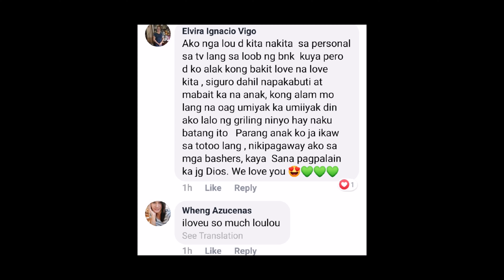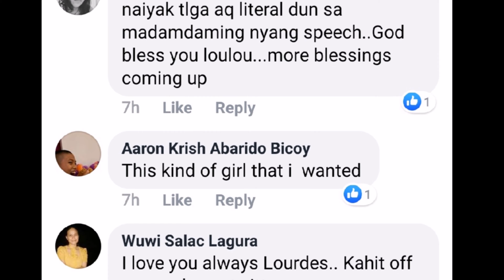Iyakin Pala Talaga SI Lou || Ang Madamdaming Speech Ni Lou Yanong